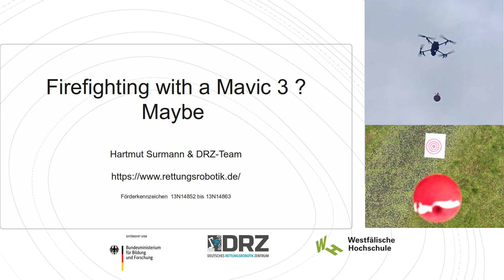Firefighting with a Mavic 3 ? Maybe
The video shows a test with a payload release system (remote throw system) for a Mavic 3. First, the Mavic was positioned over the goal. A balloon with water was released in 10 meter height (and did not crashed). In 20 meter height it crashed but we did not hit the goal..